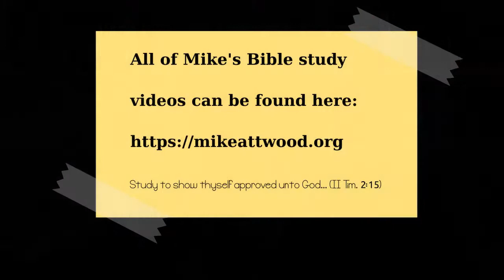Judges 2:6-19 The anger of the LORD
The reasons for the failure of the nation of Isra'el.  We saw previously that part of the reason was their failure to go back to Gilgal.  A second reason we will see today is the third-generation syndrome.

The important thing is not merely knowing about God's power, wisdom, acts, etc. but caring enough about it to enter into a relationship and acknowledge him in all our ways.

We see God's anger because of their betrayal.  He is angry at sin because he knows how destructive it is in our lives.

The "sin cycle" is seen throughout the book of Judges.  The children of Isra'el served the Ba'alim; they exchanged the Lord for a new master.  The meanings and history of Baal and Ashterosh/Ishtar/Easter are explained in detail, and considerations of where they are still found in today's society.

The Isra'elites wanted the Caananite nations around them.  It was their choice.  God allowed them to make that choice.  Sometimes the worst thing God can give us is the desire of our hearts.  Be careful what you wish for.  The Lord may give it to you.

We are being proved, tested.  How is our love and loyalty to the Lord?  He has redeemed us at a great price, he loves us, he chastens us, and he delivers us.  On a daily basis our love and loyalty is tested.